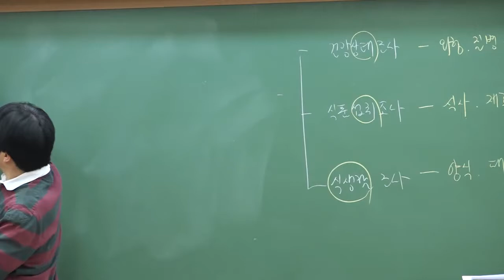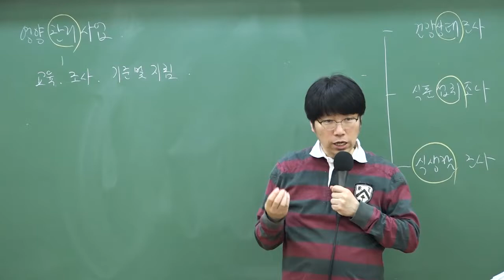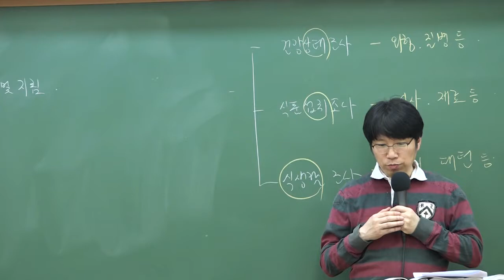9급조리직공무원 대비 '영양관리사업'